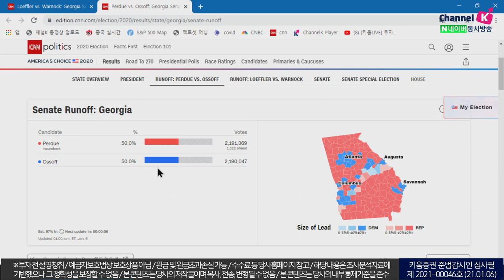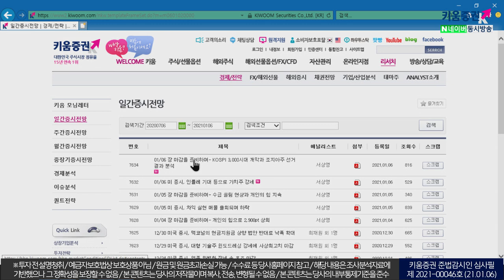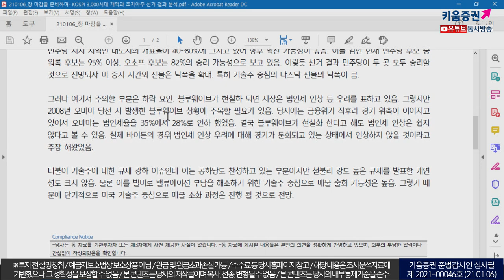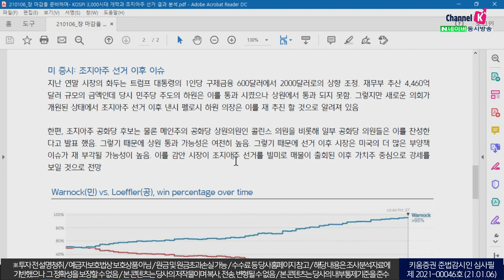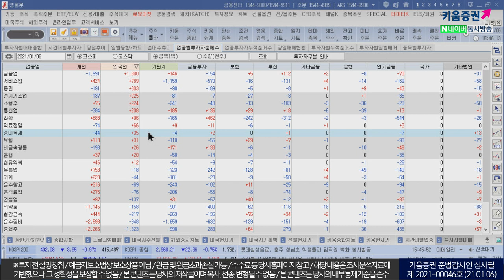​미국도 한국도 경기민감주 흐름에 주목! (내일장전략.주식투자/21.01.06)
조지아주 결선투표 결과

「구독」과 「좋아요」 눌러주세요~